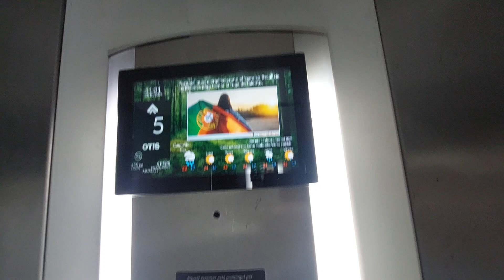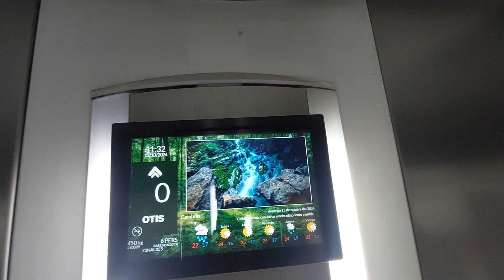2001 OTIS MRL lift in a building Lluna Mar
Location: Av. Baix Camp, 16, Cambrils, Tarragona
Capacity: 450 kg 6 pers
Number: 73NAL355
Serial num: RAE 13418
Cabin lift: Steel
Doors: 1, 2, 3, 4
Name's building: Lluna Mar
Year built: 2001